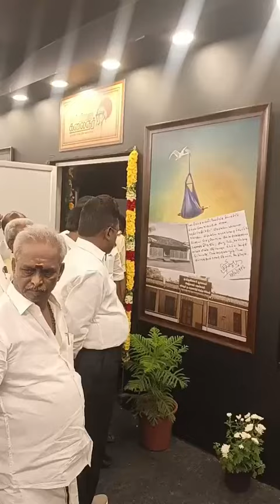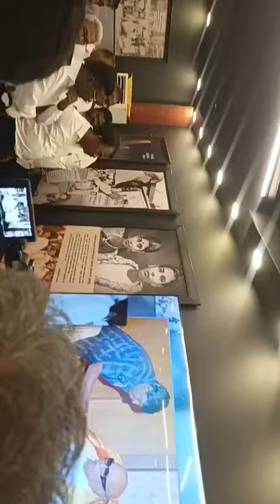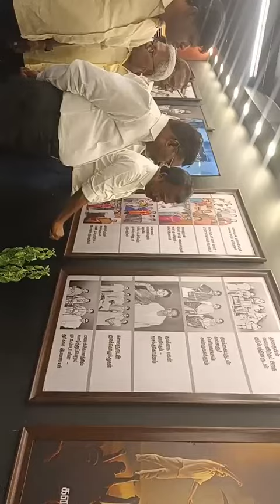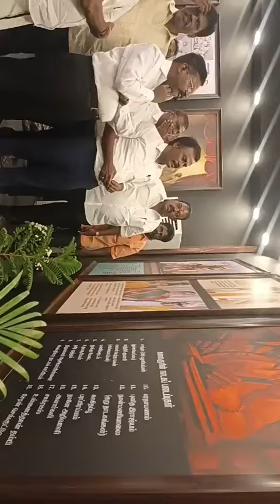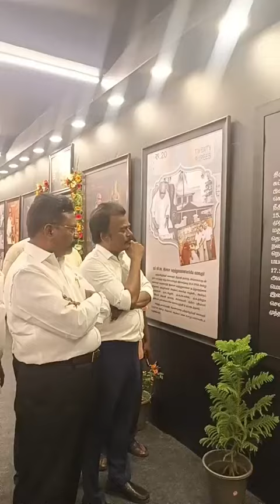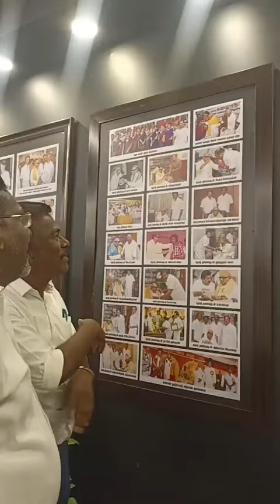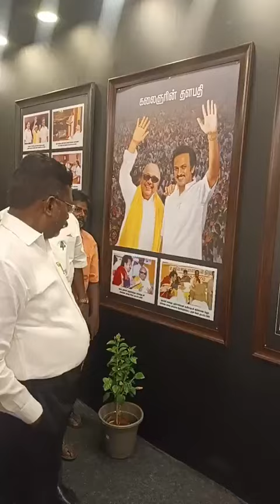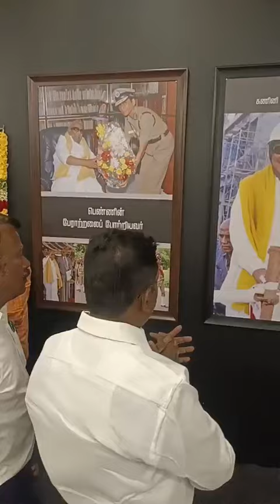🔴 Live நேரலையில் தலைவர் எழுச்சித்தமிழர்